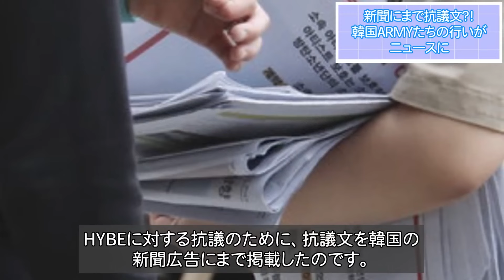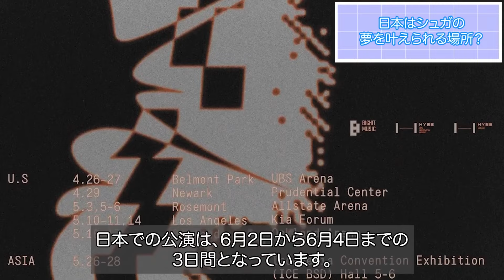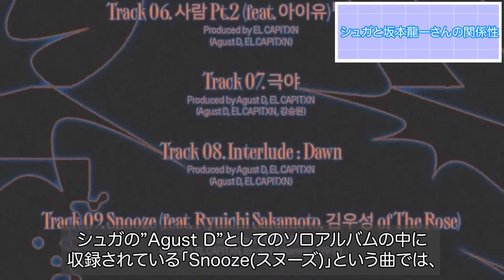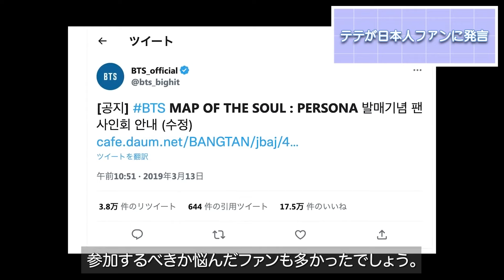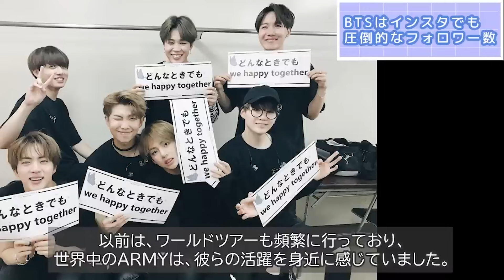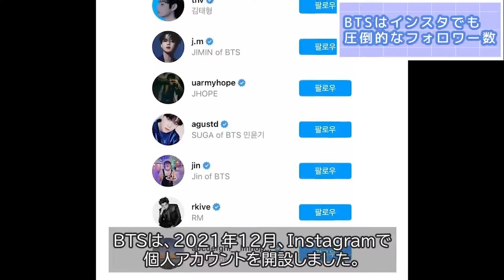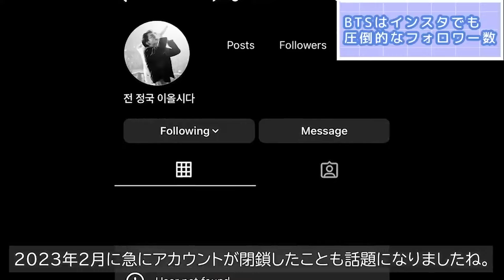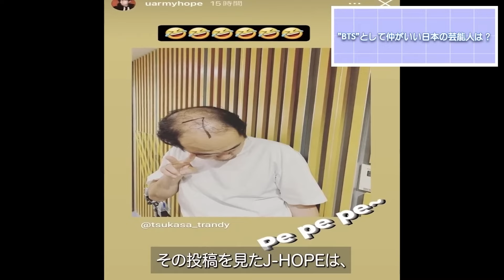「日本は〇〇が最高！！」BTSが口を揃えて言った内容とは...